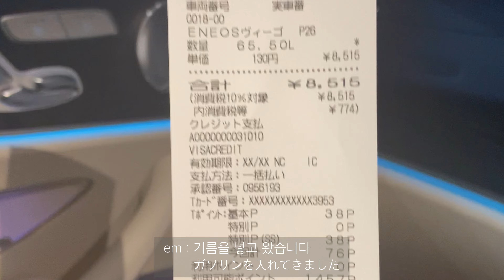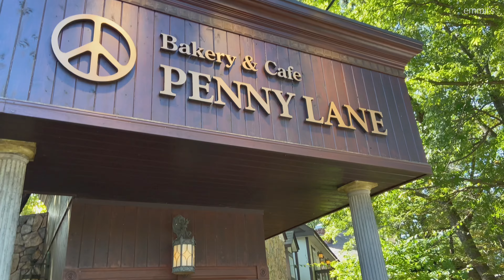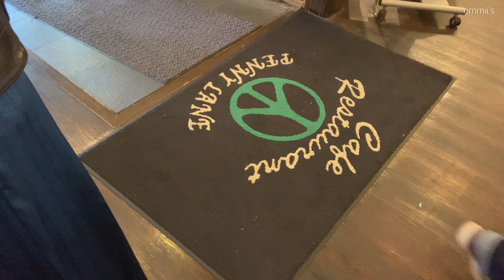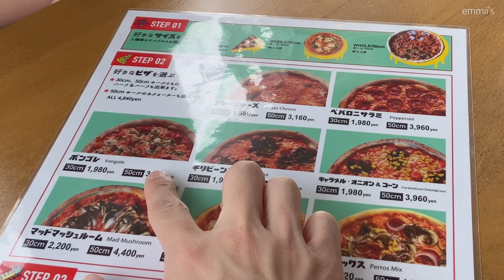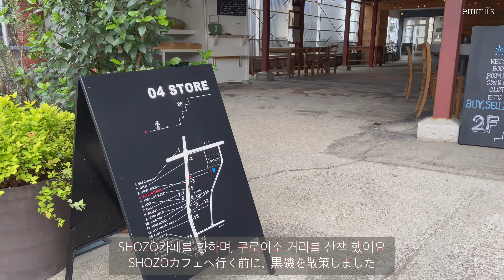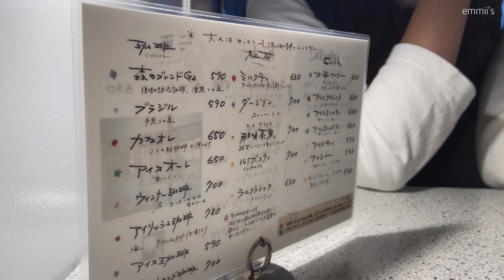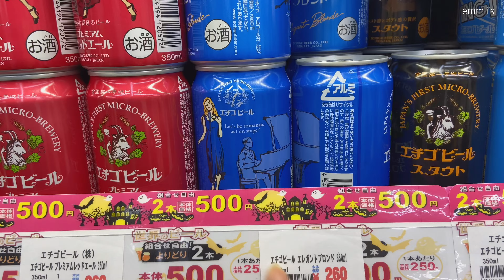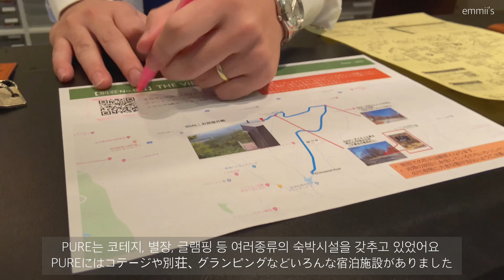카페의 성지 | 이시국 해외여행 | 쇼죠커피 | 도치기 #1 :: 일본여행 vlog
안녕하세요, 일본에서 전해드리는 커플채널 엠미즈의 엠미 입니다☆
아름다운 고원의 풍경을 볼 수 있는 일본 도치기현의  나스야마 에서 보낸 친구들과의 추억여행을 영상으로 담아 보았습니다. 추억이 많은 도치기 나스! 저희 커플이 애정하는 카페와 풍경들을 여러분들께 꼭 소개 해 드리고 싶었어요♡

도착해서 들른곳은 베이커리 페니레인 입니다. 파릇한 자연속에서 예쁘게 지저귀는 새소리를 들으며 커피한잔~ 잔잔하게 흐르는 비틀즈의 음악도 분위기를 한층 돋구워 줍니다. 분위기, 음식과 빵의 맛 모두! 나스에 가신다면 꼭 한번 들러보세요!!

그리고 또 하나의 보물같은 카페, 쇼조 입니다!  小像, 즉 작은 코끼리라는 의미를 가진 곳 인데요, 점포가 두곳에 있어 늘 고민을 합니다만, 조금더 아기자기한 느낌의 쿠로이소 라는곳에 위치한 본점 들렀습니다.  맛있는 스콘과 쇼조만의 브랜드 커피 한잔은 정말... 아 또 가고싶어요~

숙소에 도착해서는 친구들과 바베큐를 하며 즐거운 시간을 보냈습니다. 친구가 예약해준 토와 퓨어 코테이지, 처음 가보는 곳 이었는데,  다채로운 숙박업소가 모여있어, 다음에 다른 방으로 예약을 해 볼까 합니다!

일본의 매력은 이러한 소도시 에서도 발휘가 되네요. 일본 소도시여행의 매력! 함께 느껴주세요~

※TOWAピュアコテージ (토와 퓨어 코테이지)

*iPhone X
*iPhone 11
*VLLO

カップルvlog｜栃木でBBQ♡那須高原カフェ巡り｜パニーレイン・Shozo Cafe｜Tochigi #1

韓国カップルチャンネル、エンミィズのエンミィです♪

今回は栃木県の那須高原を旅行しながらで撮影した友達夫婦との思い出動画になります。

栃木の那須には好きなカフェがたくさんあって、どのコースで回るかがいつもの悩みです。
その中でも大好きなペニーレインと小像！初日で2箇所とも回ってしまいましたw

夜はコテージでBBQ♡ ちょっと暗かったんですが、それでも楽しかったです！BBQですからね〜

それでは私たちカップルと友達夫婦との栃木旅行を一緒にお楽しみください！